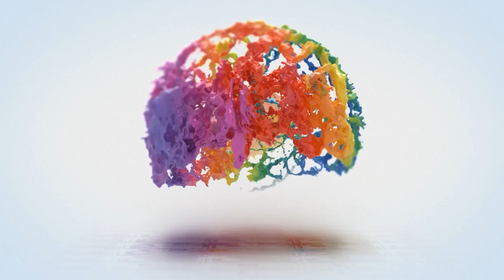Explore This Missouri Homestead | Solar-Powered Dome Home on 87 Acres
Are you prepared to dive into the ultimate off-grid adventure? Welcome to 2693 County Road E 14-279 in Dora, MO 65637 — an extraordinary retreat that has everything preppers, homesteaders, off-grid devotees, and hunters could dream of. Nestled on 87.5 acres of untouched wilderness and directly bordering the Mark Twain National Forest, this 2-bedroom, 1-bath monolithic dome home offers the perfect blend of security, sustainability, and serenity.

🏡 Property Features:

Distinctive Dome Home: Step into a cozy, open living space with a kitchen that boasts solid wood cabinetry and sleek granite countertops. The large bathroom showcases a custom tile shower, while the bedrooms feature locking closets, ideal for stashing away valuables and hunting gear.

Self-Sufficient Solar Power: Live sustainably with a powerful solar system that energizes the home, a private well, and a separate dome workshop.

Unmatched Security: Constructed from durable concrete, both the home and shop come equipped with lockable security panels on all doors and windows for added peace of mind.

Brand New 60x30 Workshop: This expansive building features four garage bays, including an oversized bay with a lean-to, providing ample space for projects, equipment, and storage.

Breathtaking Wilderness Setting: Roam through dense woods, follow the path of an active creek, and encounter abundant wildlife on your private expanse. A built-in tree stand makes it an ideal hunting hideaway.

Just 2 miles from the property, you’ll find access to Twin Bridges and the Norfork White River, offering endless fishing and outdoor recreational opportunities.

Whether you’re chasing a fully self-reliant lifestyle or searching for the perfect hunting and fishing escape, this incredible property is waiting for you.

Get in Touch:
For more information or to schedule a private showing, contact Rachel McDonald with Keller Williams Greater Springfield Realty at . Let her guide you to this wilderness sanctuary.

Video Credit:
A special thanks to Doug Spitzer and the team at REEL People Studio & Media Company for the stunning photography and video work.

Don't let this rare opportunity slip away. Claim your secluded paradise today and start living off the grid like never before! 🌲🔋🏡